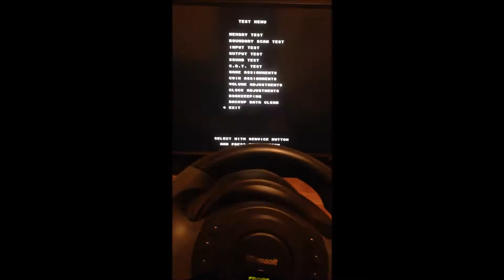Emergency Call Ambulance Sidewinder Force Feedback Wheel causing slowdown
Video of ECA running on the Supermodel emulator.  With the Sidewinder FFB wheel it causes severe slowdown when turning to the right.  This does not occur when FFB is disable either in game or through the emulator.